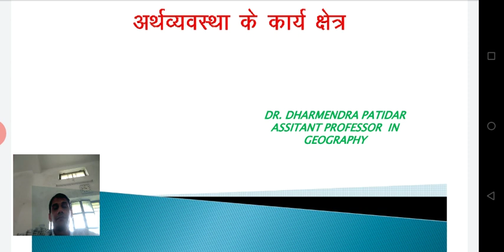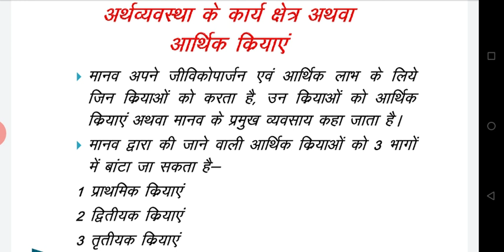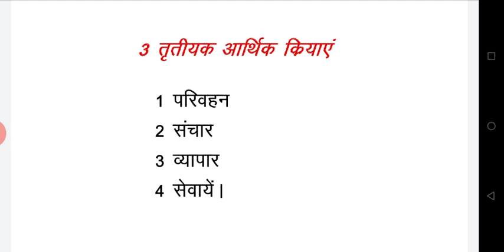DR.DHARMEDRA PATIDAR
अर्थव्यवस्था के कार्य क्षेत्र